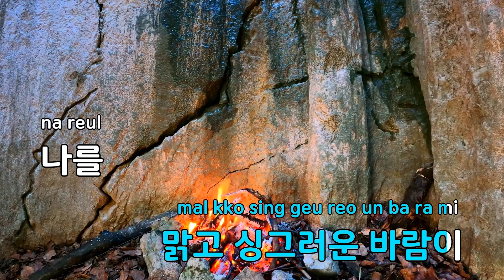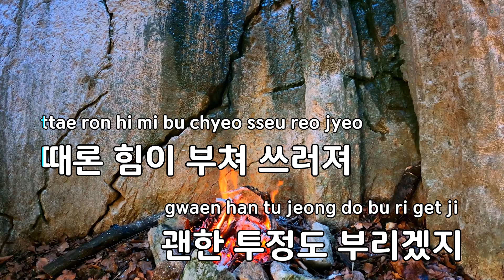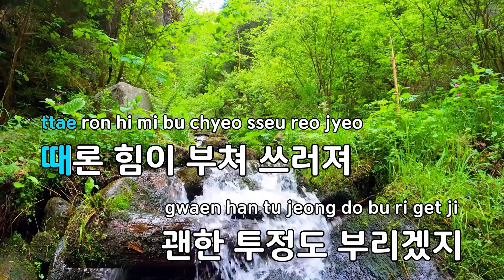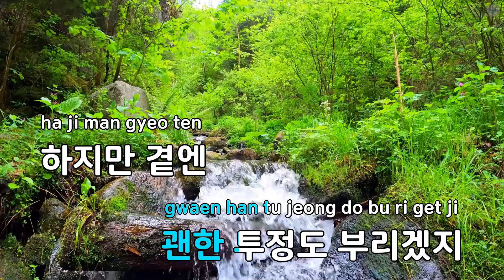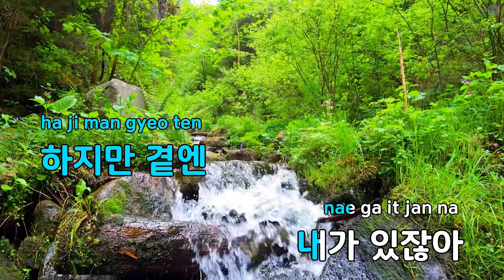연습(드라마"몬스타") - 하연수 (KY.87707) / KY KARAOKE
"★ 곡 정보 ★
번호 : 87707
제목 : 연습(드라마""몬스타"")
가수 : 하연수
작사가 : 박성일
작곡가 : 박성일

Copyrightⓒkeumyoung